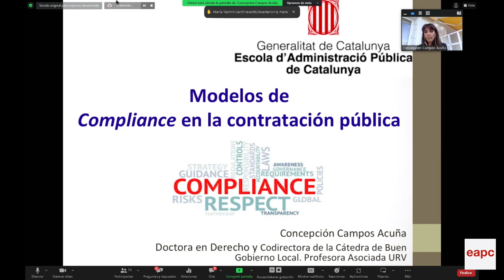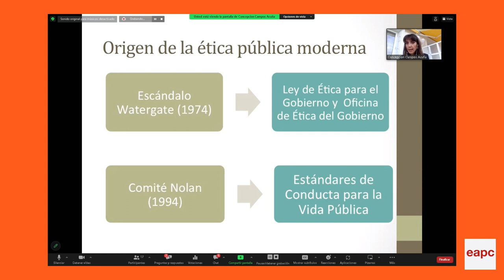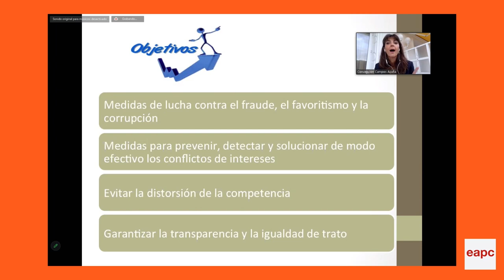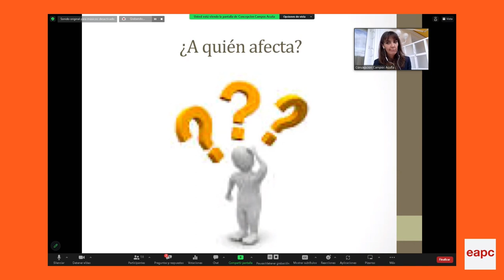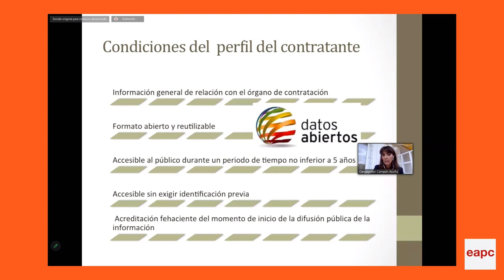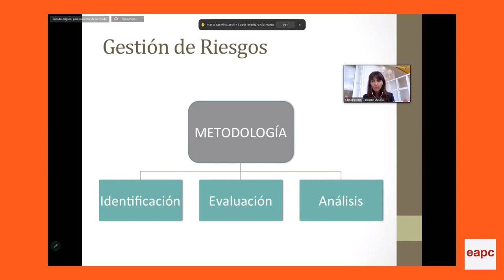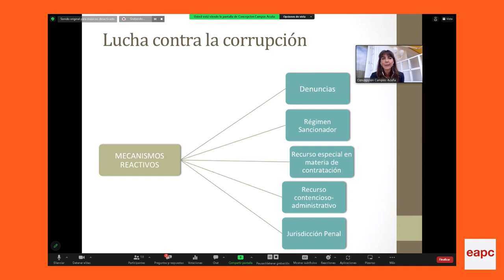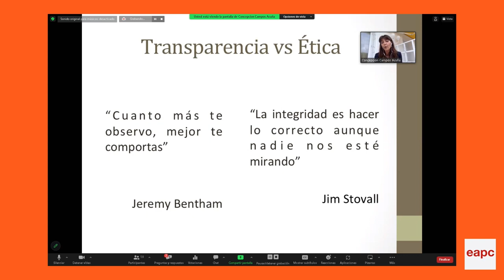VIII Seminari de contractació. 4a sessió: Prevenció i riscos de la Contractació (27/09/2023)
PRESENTACIÓ
Per assolir un nivell avançat d'anàlisi i d'intercanvi de coneixements i d'experiències, el VI Seminari de contractació proposa una metodologia que
fomenta la participació activa de les persones admeses.
A partir de l'exposició d'un tema d'actualitat per part de persones expertes en l'àmbit de la contractació pública, es generarà debat amb els
participants per aprofundir en novetats legislatives i jurisprudencials i bones pràctiques.

OBJECTIUS
1. Aprofundir en els coneixements propis dels professionals de l'àmbit de la contractació pública.
2. Conèixer bones pràctiques en l'àmbit de la contractació pública.
3. Debatre amb altres professionals d'aquest àmbit sobre els continguts i novetats exposades.

PROGRAMA
4a SESSIÓ - PREVENCIÓ I RISCOS DE LA CONTRACTACIÓ
27 de setembre
Actualització en matèria contractual
Secretari general de l'Ajuntament de Vilanova i la Geltrú

Models de compliance a la contractació pública
Concepción Campos Acuña
Doctora en Dret i secretària de l'Administració local

Riscos de la contractació
-Els delictes penals derivats de la contractació publica
Juan Carlos Zayas Sadaba
Advocat especialista en dret penal i membre de la Comissió de Dret Penal ICAB

-Els expedients de contractació des del punt de vista del tribunal de comptes
Rafael Entrena Fabré
Advocat i soci director del Despatx Advocats Entrena-Santin